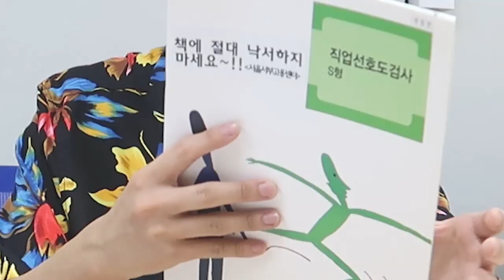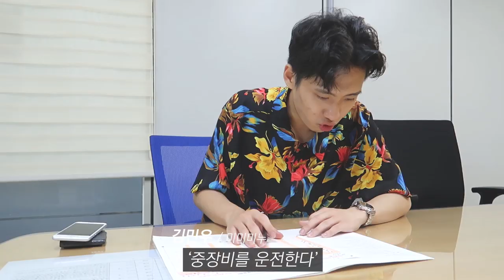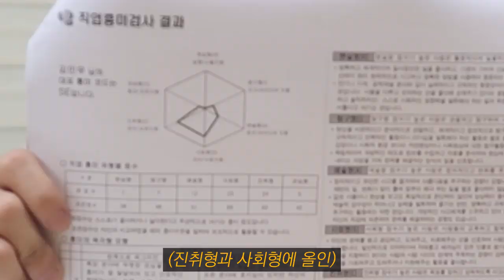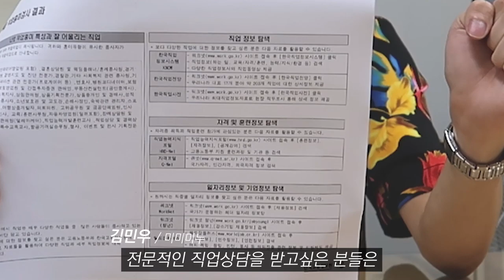적성검사 받으러 왔다가 울컥하네요...솔직히 유튜버 인정해줘야 되는 거 아닌가요..?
너무하네...